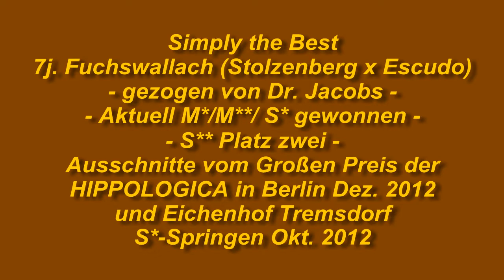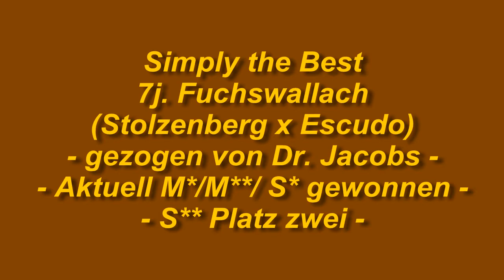Video Simply the Best 2012 in Berlin und Tremsdorf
Das Springpferd Simply the Best ist ein 7jähriger Hannoveraner Wallach. Alle weiteren Informationen sind im Video zufinden.